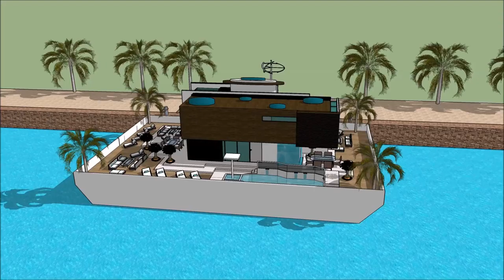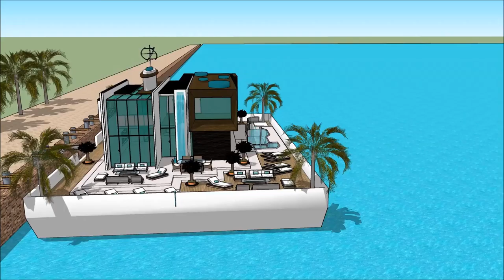Yacht Boat HOUSEBOAT DENVER BOAT SHOW 2018 luxury yacht legend floating villa with high end living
The houseboatzania launching an innovative high-end luxury yacht houseboat home design potentially as a display of exhibition of the Yacht Boat HOUSEBOAT DENVER BOAT SHOW 2018   luxury yacht legend floating villa with high end living.

The collection of the Houseboatzania concept of Yacht Boat HOUSEBOAT DENVER BOAT SHOW 2018   luxury yacht legend floating villa with high end living consists of high luxury and architectural art pieces in minimalism combined with living on the waterfront of the harbour of

The houseboat yacht design has the basis to sustain living with high standards and contemporary structural design at Yacht Boat HOUSEBOAT DENVER BOAT SHOW 2018   luxury yacht legend floating villa with high end living with numerous of prospects for excessive living and celebrating the desire of life worldwide: